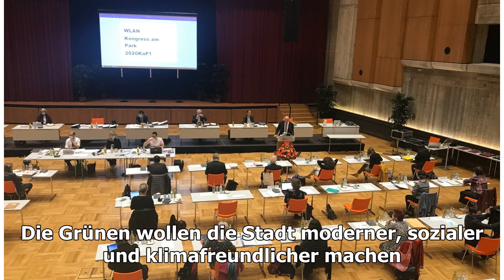Schwarz-Grüne Regierung in Augsburg kommt erstmals zusammen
Der goldene Saal im Augsburger Rathaus ist normalerweise der Ort, an dem eine neue Stadtregierung in Augsburg zum ersten Mal zusammentritt. Doch auch im Augsburger Stadtrat ist wegen der Corona-Pand...